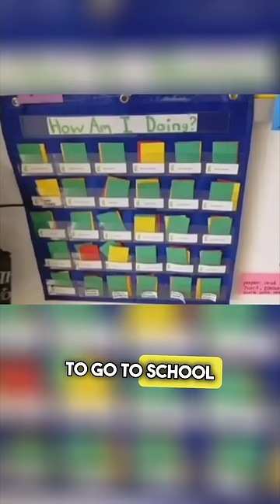Going To School In The 2000s 😳